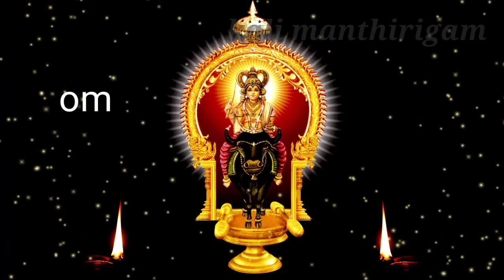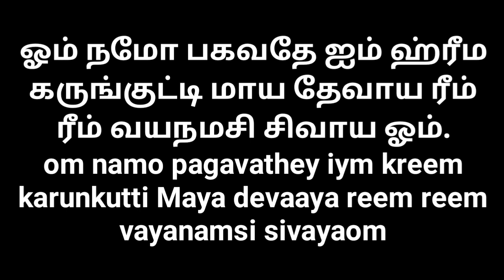Kuri Sola.குறி சொல்வது எப்படி.kali manthirigam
Kali manthirigam in tamil